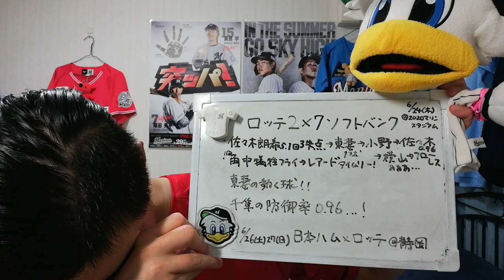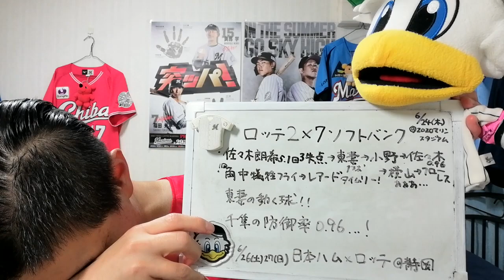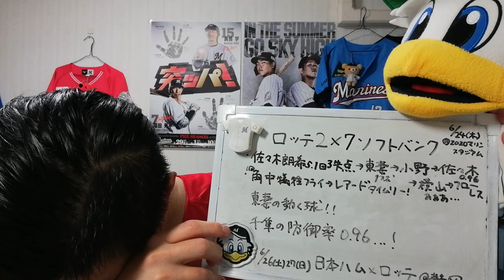【6月24日】ロッテ対ソフトバンク おもんないのよ…！先発佐々木朗希が6回途中3失点でプロ初黒星。東妻が1球火消しリリーフ！&佐々木千隼防御率0点台突入…！はぁ…【ギータさん絶好調 マー様絶不調】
「大人の青春を楽しもう！」ミュージカル合唱部 ※高橋ピロリが講師を勤めております。